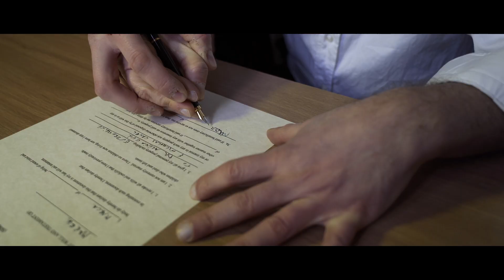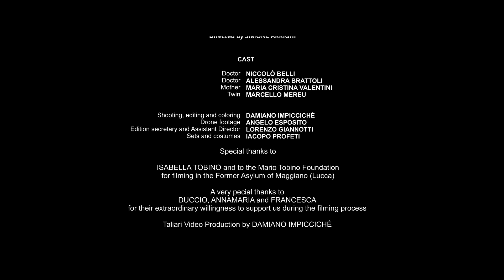March. - Telenovela (The Official Video)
Hello Marchers!

Hope you’re doing just great. Today is my birthday and my gift to myself is my latest video Telenovela, masterfully directed by my friend and long time collaborator Simone Arrighi (who also directed È pericolo sporgersi and Gestalt). It’s also my first time working with the incredibly talented Damiano Impiccicchè.
In fact, the whole cast and crew were amazing: the Camera Crew and photography by Angelo Esposito, the Editor and e Co-Director work by Lorenzo Giannotti, the  Costumes and Set Design by Iacopo Profeti. And of course, the amazing actors:  Maria Cristina Valentini, Niccolò Belli and Alessandra Brattoli. Also, a very special thanks to Duccio Bancallaro and the Fondazione Mario Tobino for the location.

Telenovela is about my tendency to overfeel and overthink everything. And about my love of hyperbolic metaphors. It’s one of my favourite tracks on the Pop Psychology 101 album, an electro-pop concoction with a splash of Spanish guitar, courtesy of the great Michel Garrido.

Hope you’ll enjoy the track and video and let me know if you can work out what’s going on. It’s a convoluted tale of intrigue, like in a telenovela, indeed.
Much love,
March.